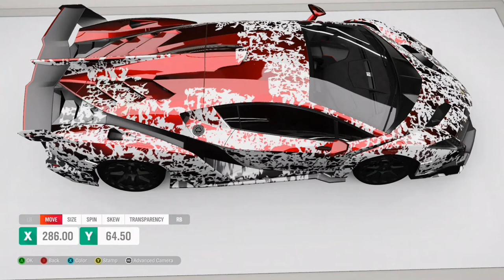Simple Abstract Paint design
A another paint tutorial for you guys.